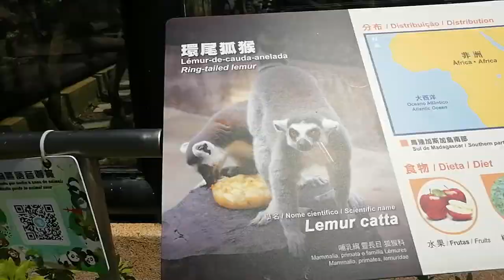Lemur Catta in Panda Park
Lemur Catta It's look like a cat but  has a long stripped tail, they are so cute ang beautiful